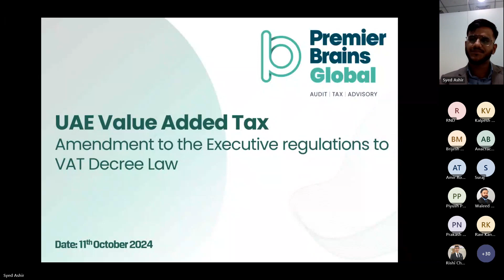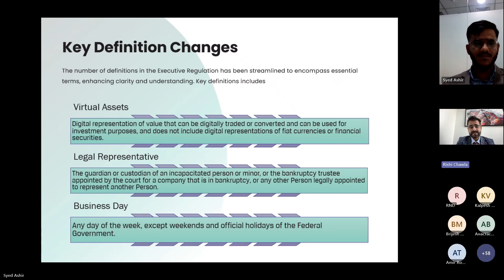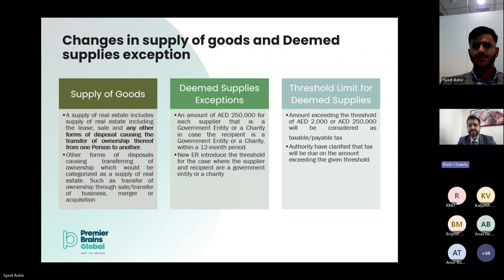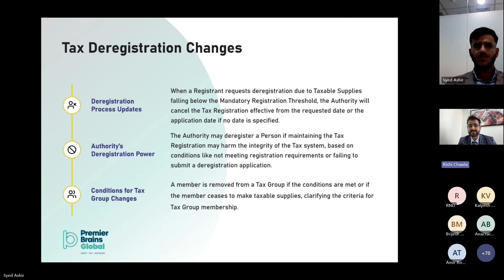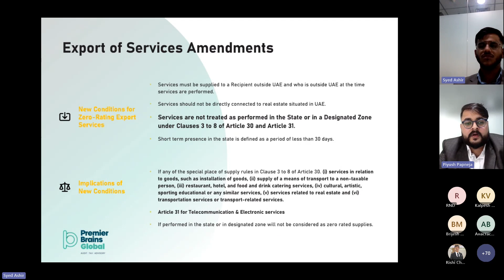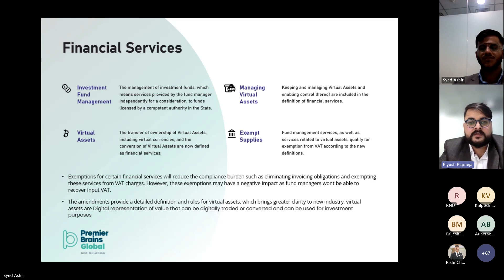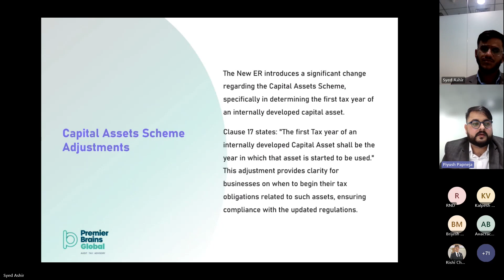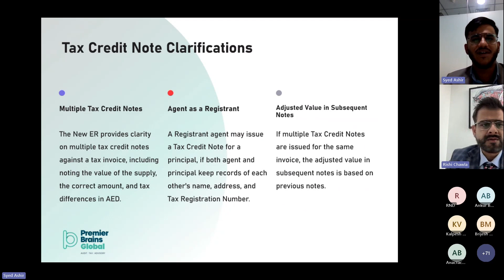Webinar on UAE Value Added Tax: Amendments to the Executive Regulations to VAT Decree Law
𝐄𝐱𝐜𝐥𝐮𝐬𝐢𝐯𝐞 𝐖𝐞𝐛𝐢𝐧𝐚𝐫 𝐨𝐧 𝐋𝐚𝐭𝐞𝐬𝐭 𝐕𝐀𝐓 𝐄𝐱𝐞𝐜𝐮𝐭𝐢𝐯𝐞 𝐑𝐞𝐠𝐮𝐥𝐚𝐭𝐢𝐨𝐧𝐬!
Join industry experts CA Rishi Chawla and CA Piyush Papneja as they guide you through the key changes and how to ensure your business is fully compliant. ✅